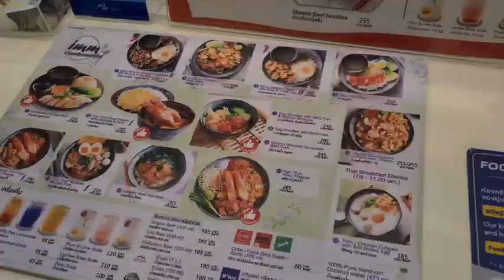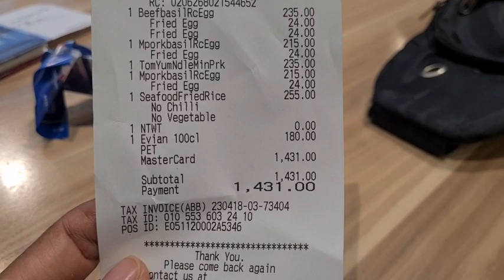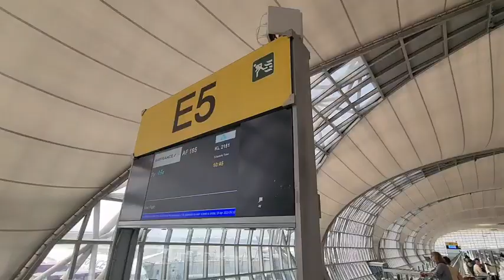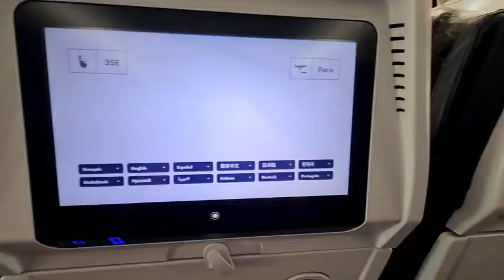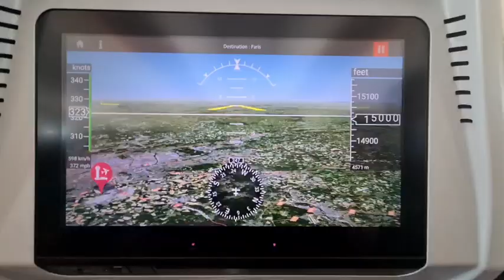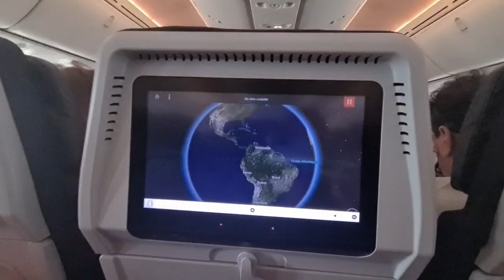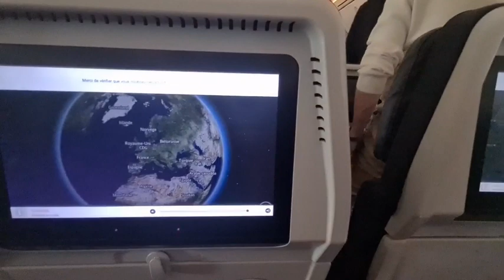เที่ยวไทยไปทำวีซ่าให้ลูก มาฝรั่งเศส2คนหนาวอากาศกำลังดีช่วงสงกรานต์ลูกนั่งเครื่องบินครั้งแรกมายุโรป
สวัสดีค่ะทำวีซ่าปี2022ลูกไม่ผ่าน เราเคยเลื้อนตั๋วบินคนละ400€กะว่าผ่านแน่ทำไม่ผ่านค่ะเอกสารไม่แน่นพอ ลูกเพิ่งจบเรียน พอปี2023เรามาทำเอกสารใหม่ ผ่านค่ะอีกคนไม่ผ่าน มีเวลา30วันเรายังไม่กลับนอกเลยเดินเรื่องยื่นเอกสารใหม่ฝช้จ่ายอีกค่ะ พีเมียม1600บาทเราทำธรรมดาพอ
เราทำเอกสารที่ฝรั่งเศสใบค่าใช้จ่ายเอกสารเชิญการรับรองบุตรมาเที่ยวเงินเดือนการงาน ของลูกคนโตมีใบทำงานเงินเดือนทส่วนคน2มีเงินเดือนใบทำงานเอกสารทางไทยแฟนกาผิดว่าเป็นเด็ก เขาคิดว่าลูกฝรั่ง ต้องทำแบบทัวร์รีช